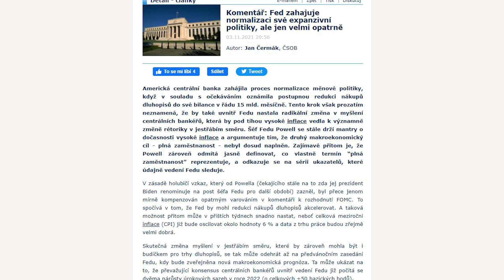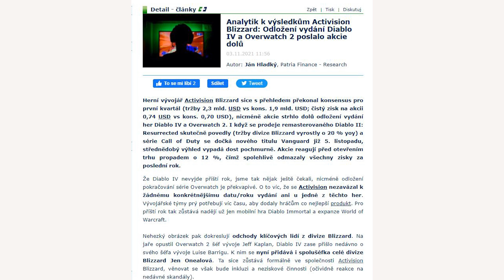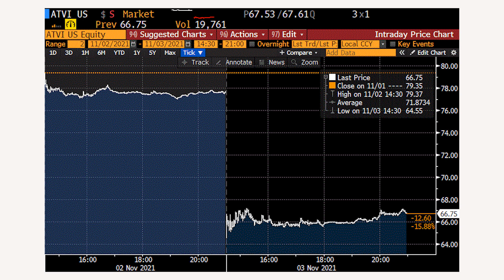Martin Kycelt: Trápení akcií Activision Blizzard - Game over, nebo příležitost k nákupu?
Odchody klíčových pracovníků z důležitých projektů. I na to narazily ve středu akcie amerického herního vývojáře Activision Blizzard. I když oznámené kvartální výsledky byly celkově slušné a na americkém akciovém trhu po dlouho avizovaném oznámení Fedu o odebírání podpory znovu zavládl optimismus, ztratil titul nakonec přes 14 procent. Je to teď dobrá příležitost k nákupu? Dotaz pro makléře Patrie Martina Kycelta.